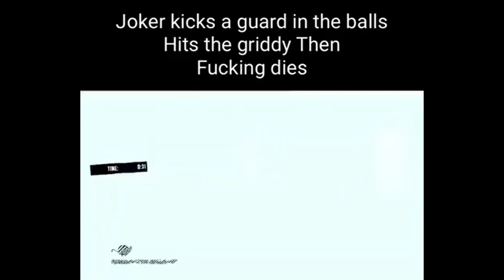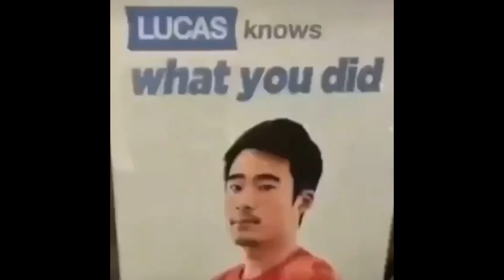Memes that I stole from a crackhead